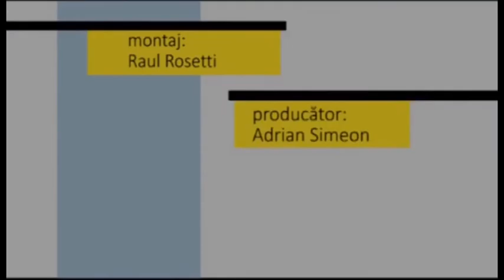Fotoliul cu ghimpi Matei Raul Florin PART 2